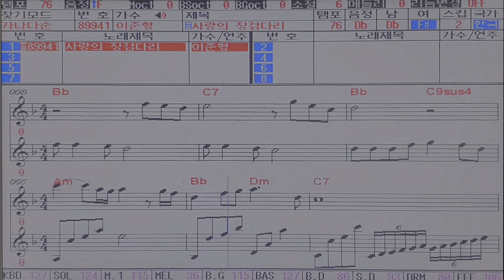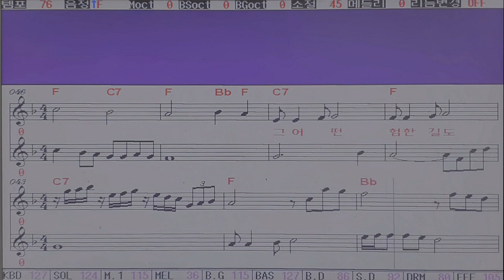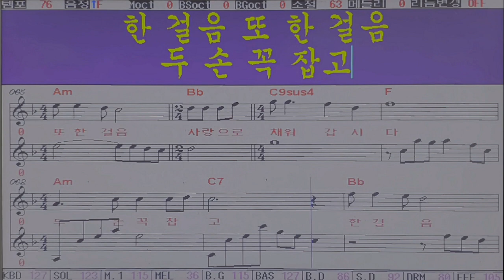영상 악보) 사랑의 징검다리 (작사 강정숙,한동한,작곡 강정숙,이준형,노래 이준형) 2018.11.02 발매